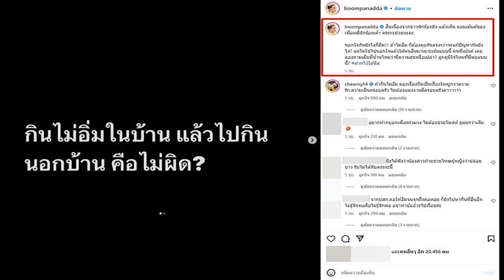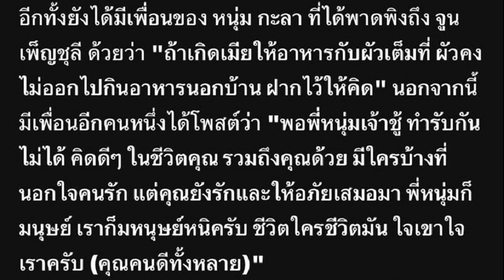ไร้ปาฏิหาริย์ เศษชิ้นส่วนเรือดำน้ำไททันเกลื่อนพื้นทะเล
ไร้ปาฏิหาริย์ – วันที่ 23 มิ.ย. บีบีซีรายงานความคืบหน้าปฏิบัติการค้นหาเรือดำน้ำไททันของบริษัทโอเชียนเกต เอ็กซ์พิดิชั่น ที่หายสาบสูญไปพร้อมลูกเรือ 5 คน ระหว่างดำดิ่งลงไปทัวร์ซากเรือไททานิก ว่าพบเศษชิ้นส่วนปริศนากระจายเต็มพื้นทะเล โดยมีชิ้นส่วนของเรือไททันรวมอยู่
การเปิดเผยล่าสุดมาจากนายเดวิด เมิร์นส์ เพื่อนของหนึ่งในผู้โดยสารบนเรือดำน้ำไททัน กล่าวว่า ชิ้นส่วนที่พบนั้นมีส่วนของขาตั้งและฝาครอบด้านหลังของเรือรวมอยู่ด้วย

ความคืบหน้านี้ต่อเนื่องจากการเปิดเผยจากหน่วยบัญชาการกลางภารกิจค้นหาโดยหน่วยยามฝั่งของสหรัฐอเมริกา ว่าผู้เชี่ยวชาญกำลังเร่งวิเคราะห์เศษชิ้นส่วนที่พบอย่างละเอียด และเตรียมแถลงข่าวต่อสื่อมวลชนในเวลา 02.00 น. ของวันที่ 23 มิ.ย. ตามเวลาประเทศไทย